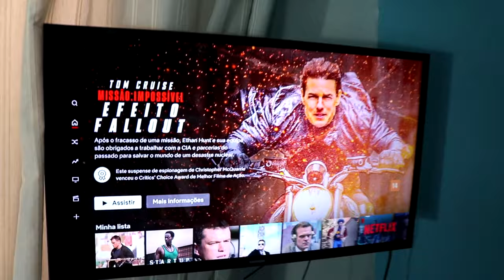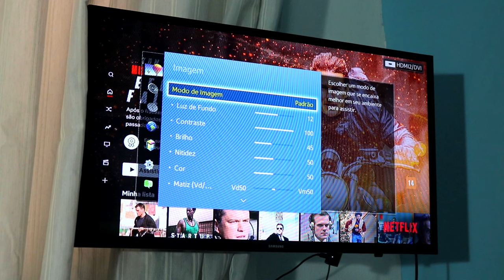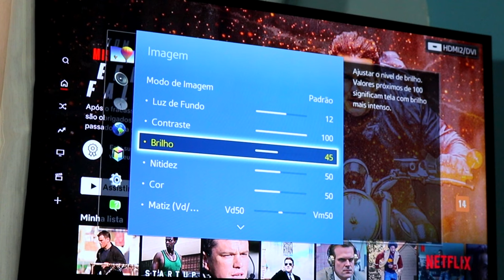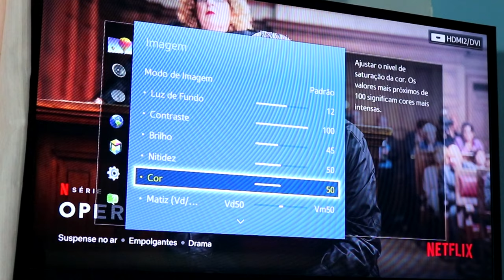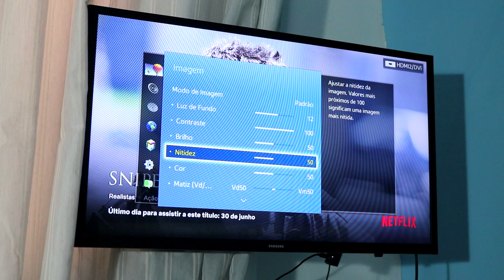Como Melhorar Qualidade da Imagem da sua TV Rápido e Fácil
Melhore a imagem da sua tv para assistir filmes, series e jogar.